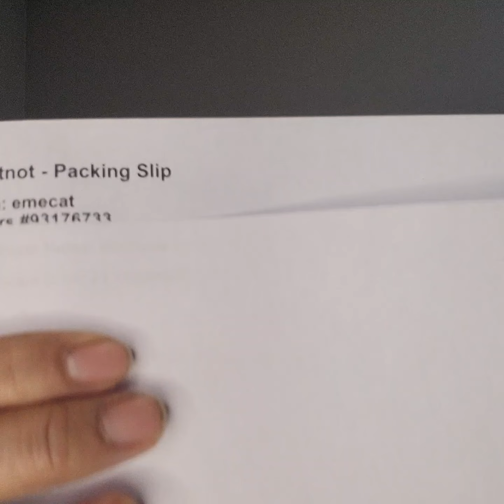ebay and what not finds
My shops :

planter Tazmanian devil holding football

Tony Evens raku pottery

tonala mini sugar bowl: